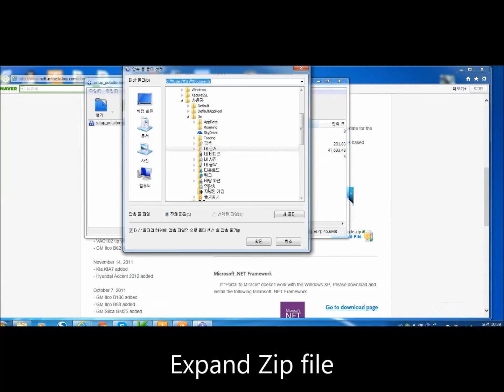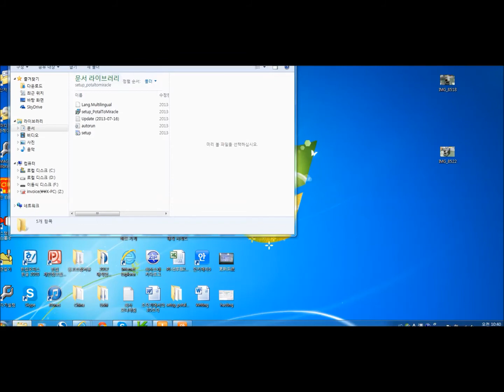Portal to Mirale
Install "Portal to Miracle" to update Miracle key cutting Machine.